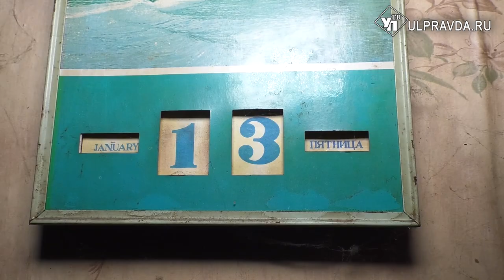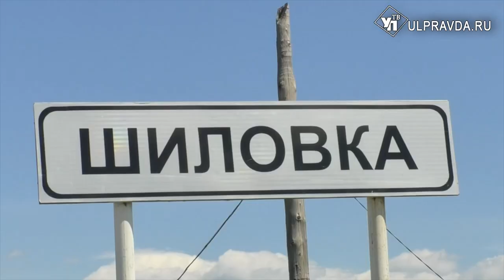О чём говорили на штабе по комплексному развитию региона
Штаб по комплексному развитию региона начали цитата: «С приятных новостей». Подвели итоги визита Премьер-министра Михаила Мишустина, который впервые посетил Ульяновскую область в начале июня и утвердил перечень поручений Минздраву, Минфину и Минэкономразвитию.